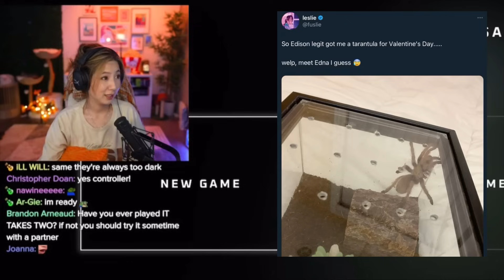Leslie Remembering the VALENTINE GIFT She Got From Edison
NOTE* this is an Edited footage from other creators where i added a storyline or commentary for viewers to enjoy